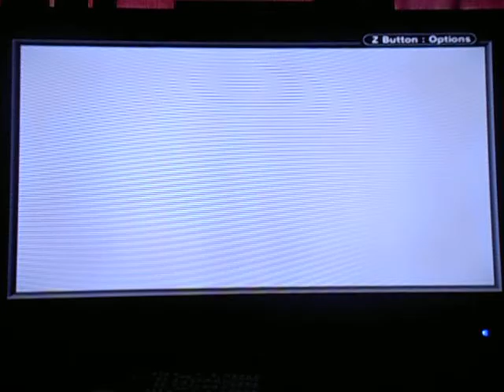Spongebob Battle for Bikini Bottom (GBA) Part 3 Squirrel Trouble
After helping Sandy with the robot troubles, we battle Robot Sandy and complete chapter 1